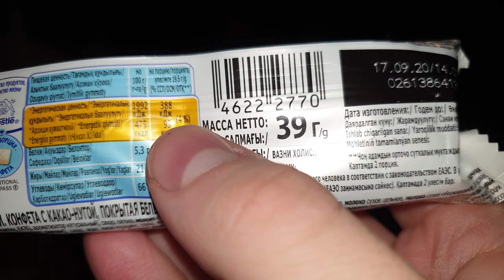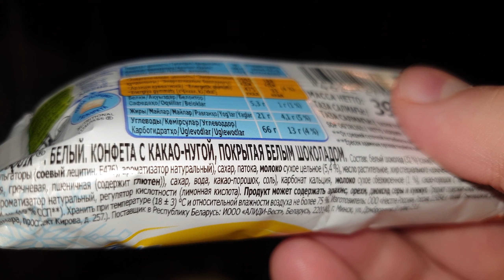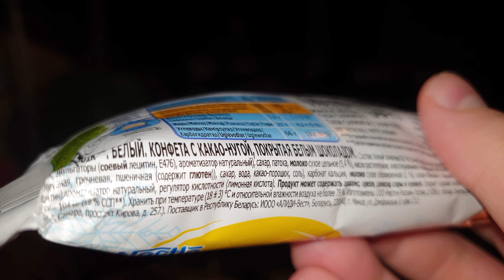Обзор Nesquik white edition!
Шоколадный батончик Nesquik 《белый шоколад》.